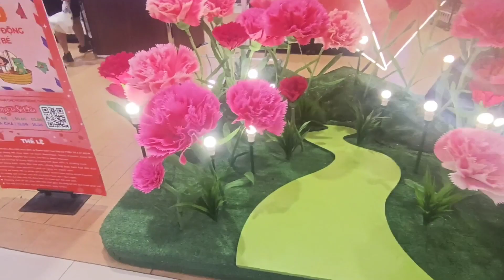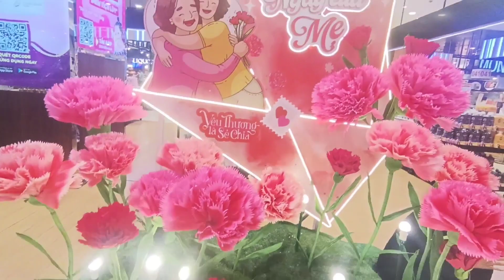Aeon Bình Dương mua trái cây